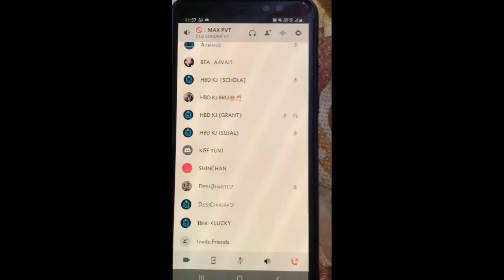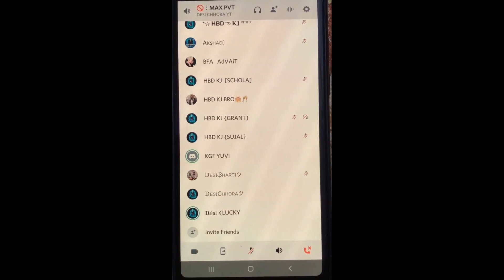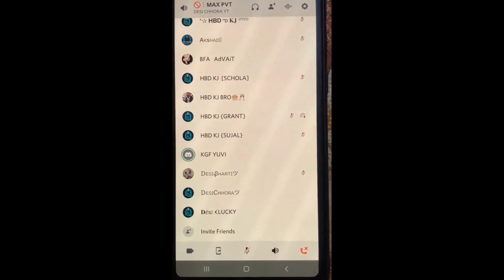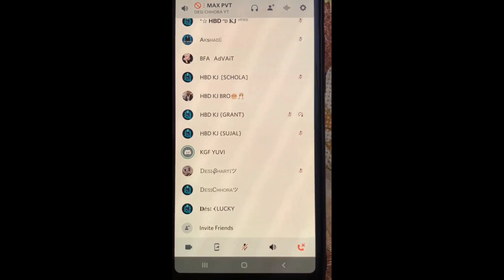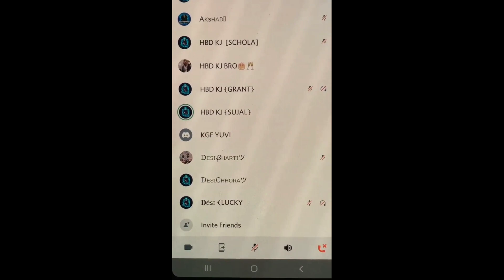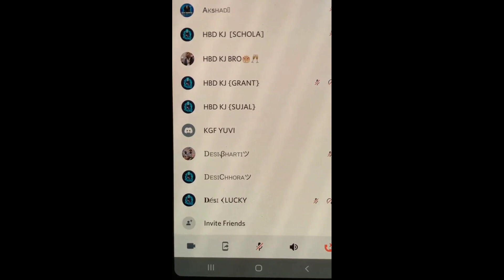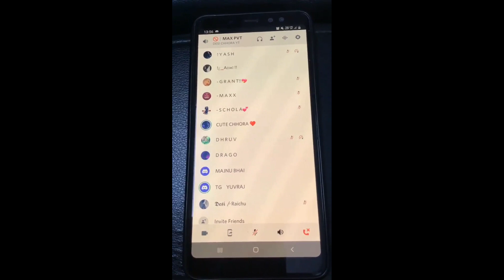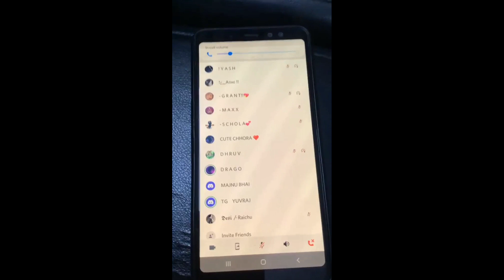DESI CHHORA YT EXPOSED 😳 REALITY OF CUSTOM GIVEAWAY KING || WITH PROOF|| GARENA FREEFIRE 🔥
DESI CHHORA YT EXPOSED 😳 REALITY OF CUSTOM GIVEAWAY KING || WITH PROOF || GARENA FREE FIRE 🔥

HELLO EVERYONE IT'S ME RAJAT FF

BEST FREE FIRE COUNTRIES

              GARENA FREEFIRE SINGAPORE 🇸🇬
              GARENA FREEFIRE NEPAL🇳🇵
              GARENA FREEFIRE MEXICO 🇲🇽
              GARENA FREEFIRE THAILAND 🇹🇭
              GARENA FREEFIRE HIROSIMAHIROSIMA